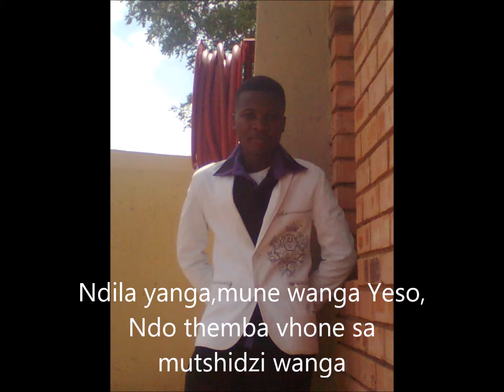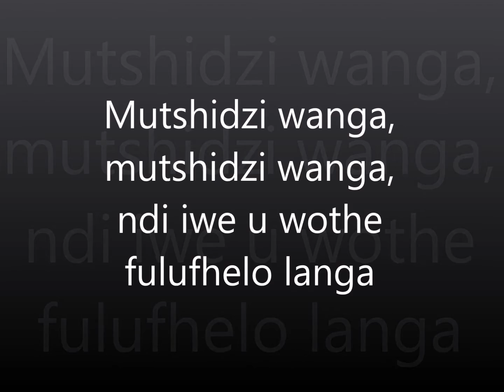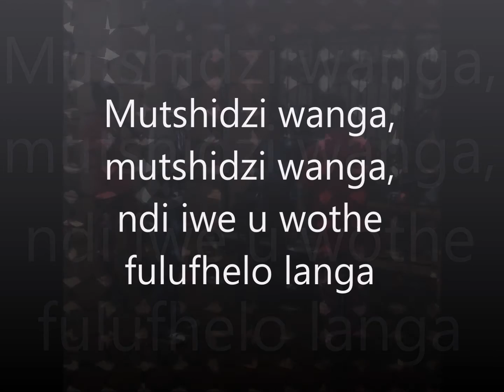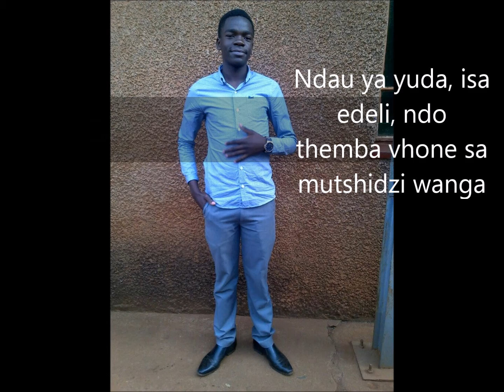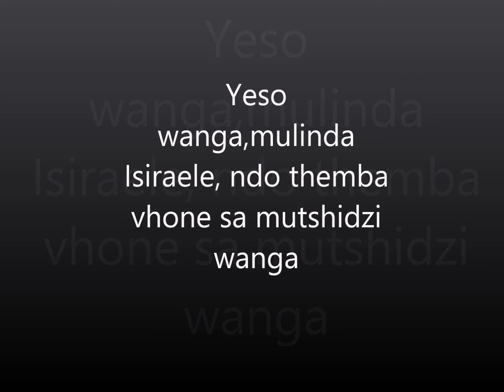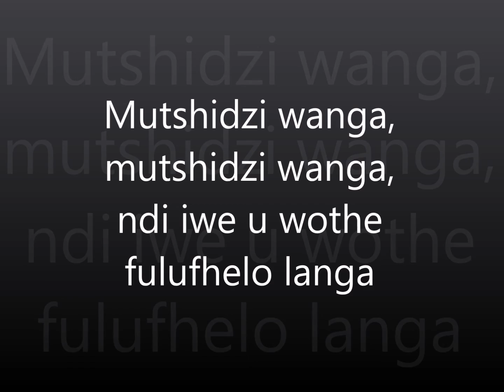Mutshidzi wanga - Azwie Muzika ft Rendani Ṋephawe & Ngudo Praise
produced @ Mbedzi Studio

My Jesus, My way,I trust only you with my life
My way,My Lord Jesus Christ. I trust only you as my savior.

Chorus * 6
my savior
my savior
I trust only you as my savior

My father ,My Lord ,My strength ,I trust only you as my savior

Chorus * 6
my savior
my savior

Lion of Judah, The protector of Israel,I trust only you as my savior
The Lion of Judah, The one who does not sleep,I trust only you as my savior Jesus

Chorus * 4
my savior
my savior